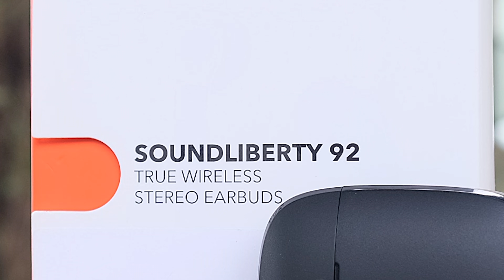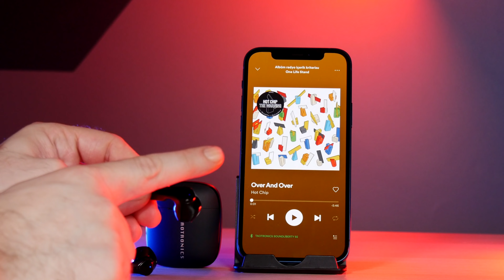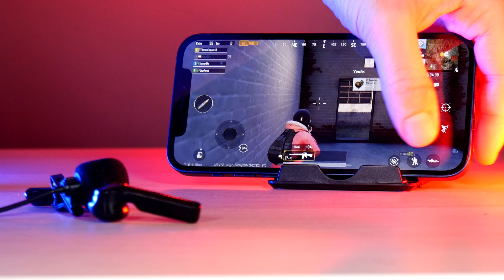FAVORİ UCUZ KULAKLIĞIMIN SİLİKONSUZU! (215 TL) Taotronics SoundLiberty 92 nasıl olmuş?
Taotronics Soundliberty 92 inceleme videomda, yine uygun fiyatına karşın iddialı özellikler sunan yeni modelin tüm özelliklerine yakından baktım. Bu sefer "ben silikonlu kulakiçi kulaklık sevmiyorum" diyenleri hedef alan modelde, açık tasarım bir yapı görüyoruz.

Taotronics Soundliberty 92 inceleme

Belirttiğim gibi bu modelin en büyük farkı açık tasarım bir kulaklık olması. O nedenle kutu içeriğinden de USB Type-C kablosu hariç bir şey çıkmıyor. Siyah renkle gelen modelin şarjlı taşıma kutusu oldukça kompakt. Bu sayede yanınızda taşırken zorlanmıyorsunuz. Kulaklığın tasarımı konforlu olmasına rağmen açık tasarım olduğu için dışarıya ses kaçırma oranı yüksek.

Modelin kontrollerini üzerindeki dokunmatik yüzeyle gerçekleştiriyorsunuz. Kulaklık "tek modu" sayesinde ayrı ayrı da kullanılabilme özelliğine sahip. Videoda hem mikrofon testini hem de video ile oyunlardaki gecikme testine göz atabilirsiniz.

13 mm'lik sürücülerle gelen Taotronics Soundliberty 92, şu anda bulunduğu 215 TL'lik fiyat bandına göre rakipsiz bir ses performansı sunuyor. Ses şiddeti ve sesin kalitesi konusunda, ürünün fiyatını da göz önüne aldığımızda fazlasıyla memnun kaldığımı söyleyebilirim. Son olarak pilden de söz edecek olursak kulaklıkların kendisi 5 saat, kutu ile birlikte de toplamda 25 saatlik bir pil ömrü sunuluyor.